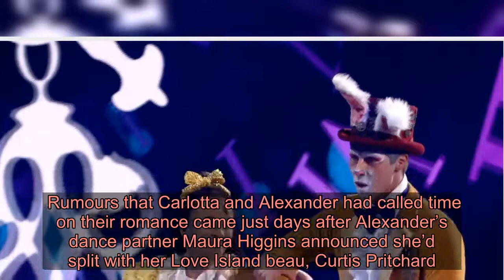Dancing On Ice’s Carlotta Edwards and Alexander Demetriou shut down split rumours with loved-up snap